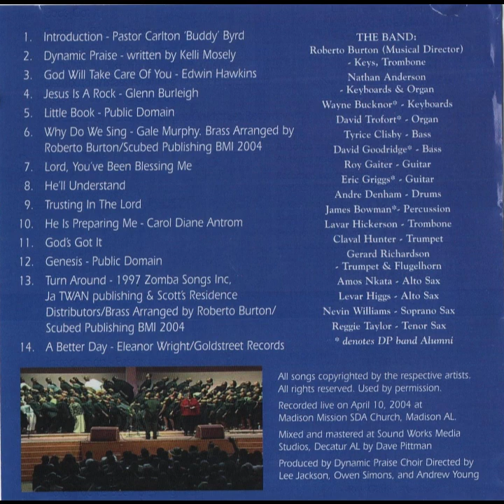Dynamic Praise - He'll Understand